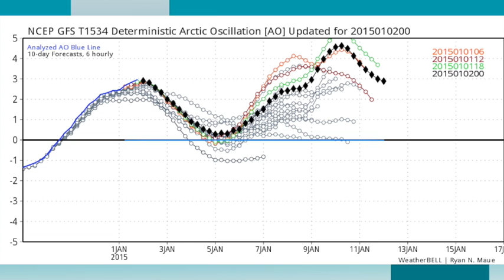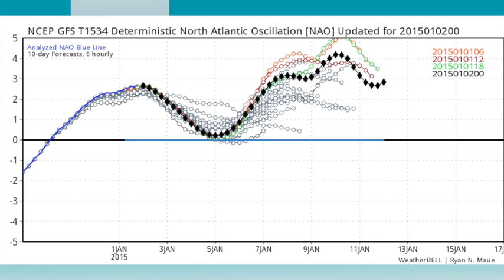January 2, 2015 Weather Xtreme Video - Afternoon Edition